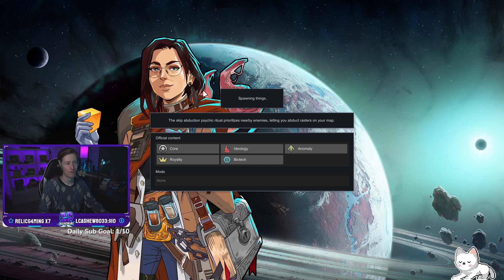RimWorld Anomaly Scenario - Part 4 | First Anomaly Playthrough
Welcome to the Department of Extraordinary Research & Growth, or D.E.R.G for short.

Brand new RimWorld DLC is here! Time for part 4. Anomaly will take us into depths we have never seen before. The Anomaly scenario with Randy Random on strive to survive. It is time to learn a thing or two about these strange creatures. Want to catch a new part live? Want to be added in the game?

STREAM SCHEDULE:
Mon-Sat - 4pm EST